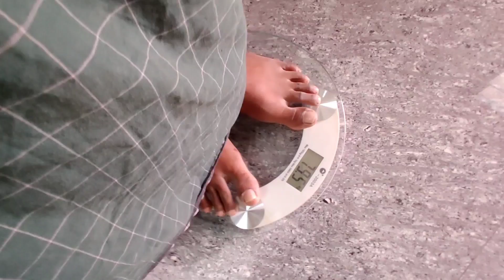வீட்டுக்குள்ள பாம்பு சட்டை 😱😱😱 | பெங்களூர் வீட்டை காலி பண்ணியாச்சு 😍😍 | Vlogs with Kamal & Raji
Raji's Kitchenல் கிடைக்கும் பொருட்கள்..

கூரியர் செலவு சேர்த்து 1 KG (Within Tamil Nadu)

சத்துமாவு -500
மிளகு - 500
தேன் - 500
பாதாம் - 720
பிஸ்தா (தோலுடன்) - 1000
பிஸ்தா பருப்பு தோல் நீக்கியது - 1500
கருப்பு திராட்சை - 400
அத்தி - 800
முழு முந்திரி - 770
பாதி முந்திரி - 720
வால்நெட் -  1400
ஏலக்காய் (100 கிராம்) - 340
மிளகு 900கி ஏலக்காய் 100 கி combo - 750
நாட்டு சக்கரை (Sulphur free) - 125
பனங்கற்கண்டு - 620
செக்கில் ஆட்டிய எண்ணெய்கள்:
தேங்காய் எண்ணெய்: 285
கடலை எண்ணெய்: 245
நல்லெண்ணெய்: 395

Products I use:
Weight machine I use at my house
Yoga mat
MI Band
Kitchen Scale
Vegetable Chopper
Glass Jar
Hand Blender
Oil Can
Microfiber Gloves
Microfiber cleaning Stick
Induction Stove
Stainless Steel Kadhai
Stainless Steel Multi-Purpose Steamer
Sink Side Basket
Saree Organiser